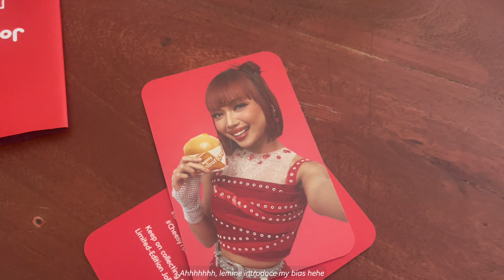third year in college ⋆ ˚୨୧ first few weeks of the new academic year, safety officer 2 training, etc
You found me! ٩(＾◡＾)۶

I’m Christine, a third-year engineering student from Saint Louis University 👷‍♀️

After two months, I finally found the sipag to work on my YouTube videos. Though I find filming fun, editing is really a tedious task for me.

Being a third-year student with 14 subjects, almost all majors, plus the extracurricular activities I decided to participate in, life has been very busy. Now that I am in the province, enjoying my one-week vacation, I now decided to finish one and upload a new episode after a two-month hiatus.

I hope you enjoy this one even though the events in this episode are more mundane. Happy watching!

Xoxo,
Tin

Let’s connect!🤝
Chat with me (open dms!) – ig: mmchristinee

Faqs💁‍♀️
Where do you study? Saint Louis University
How old are you? 20
What is your course? BS Civil Engineering - Junior
Camera: iPhone 12 Pro Max

Sc: 2,048🤍

Music 🎧